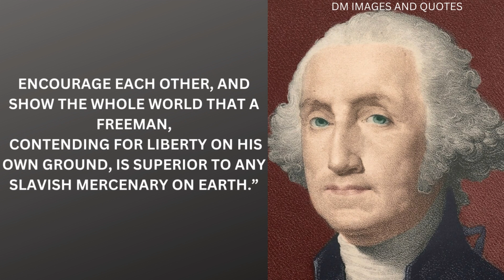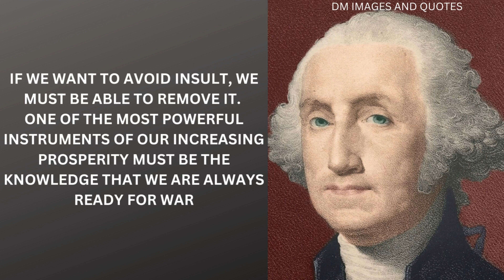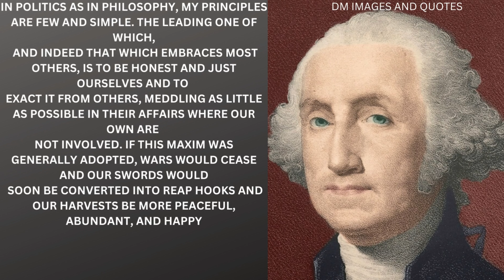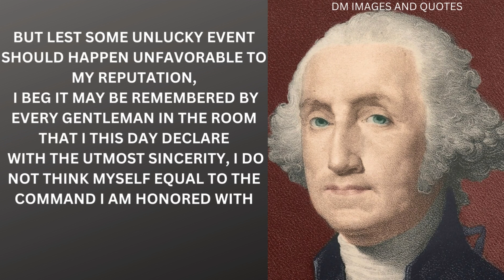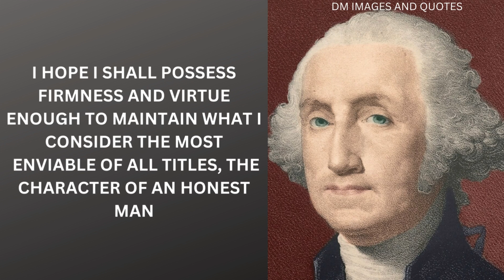1 george washington quotes on leadership,george washington quotes on success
george washington quotes | 1 george washington quotes on leadership | motivational quotes |george washington quotes on success | motivational quotes for students | motivational quotes for success in life | motivational video | one picture million word | dm images and quotes

george washington quotes on leadership.
george washington quotes on freedom.

george washington quotes on success
generalknowledge20 quotes from george washington